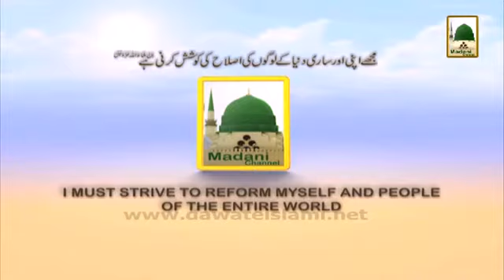Promo Maqamat e Muqaddasa